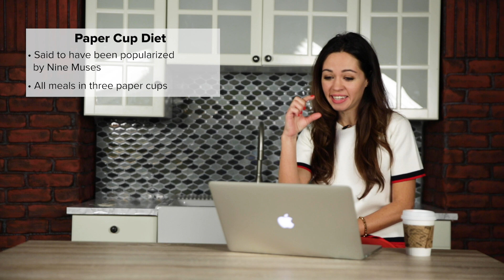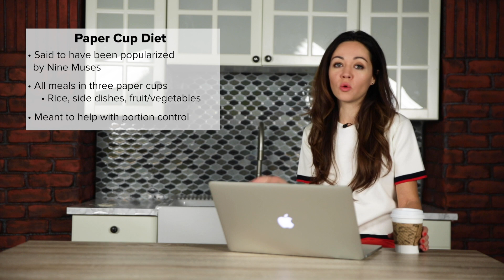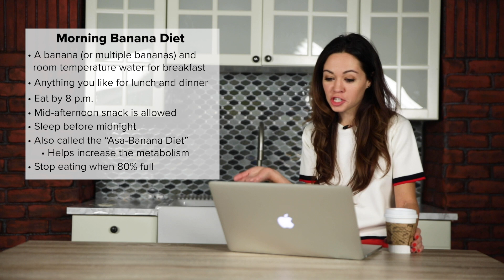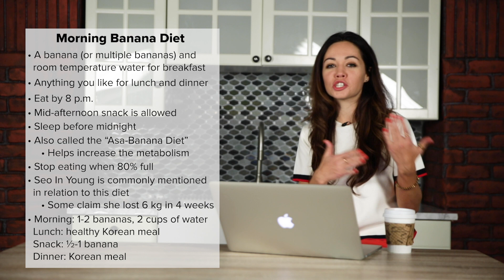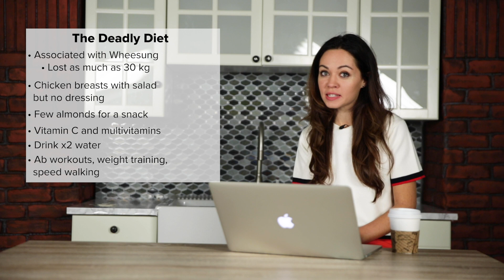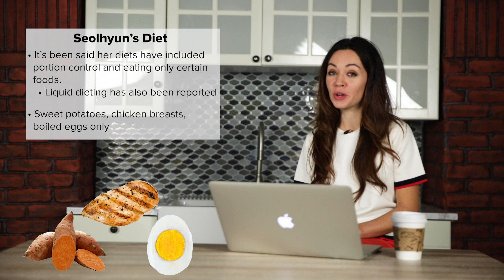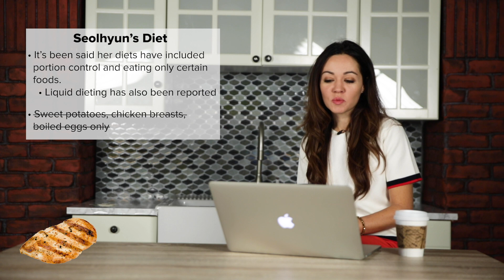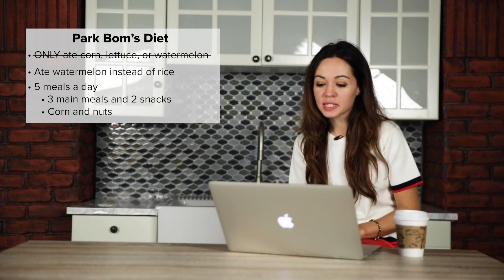Dietitian Reviews K-Pop Diets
"That's not a good sign."

MUSIC
SFX Provided By AudioBlocks

STILLS
/BuzzMoji
Woman power walking, overhead view (blurred motion)
Leland Bobbe/Getty Images
2018 MAMA FANS' CHOICE in JAPAN
Jun Sato/Getty Images
Brown Paper Disposable Cups
MirageC/Getty Images
Red Velvet Performs In Taipei
VCG/Getty Images
Handsome black man lying on floor working out with a med ball his abs
Hispanolistic/Getty Images
Drinking water
picture alliance/Getty Images
Large diversity of healthy nuts in a white bowl - isolated
R.Tsubin/Getty Images
2018 Billboard Music Awards - Show
Kevin Winter/Getty Images
Sweet potato
REDA&CO/Getty Images
sliced of black bread
R.Tsubin/Getty Images
Directly Above Shot Of Empty Plate On Table
Jack Wassiliauskas / EyeEm/Getty Images
Salad In Bowl On Plate Against White Background
Chin Heng Teoh / EyeEm/Getty Images
High Angle View Of Almonds Arranged On Blue Background
Anfisa Kameneva / EyeEm/Getty Images
EXO 'The ElyXiOn' Concert In Taipei
Unioncom/Getty Images
Close-Up Of Yellow Sweetcorns Against White Background
Supawat Punnanon / EyeEm/Getty Images
Close-Up Of Watermelons On Table
Akepong Srichaichana / EyeEm/Getty Images
Directly Above Shot Of Rice In Bowl On White Background
Aging Process Of Banana On White Background
Close-Up Of Bananas Against White Background
John Hooten / EyeEm/Getty Images
Celebrity Sightings In Los Angeles - November 15, 2017
PG/Bauer-Griffin/Getty Images
BANANA LANDSCAPE WITH COPY SPACE
Peter Dazeley/Getty Images
Yobo in Portland Dine Out Maine restaurant review
Portland Press Herald/Getty Images
Body Building Workout
MRBIG_PHOTOGRAPHY/Getty Images
dietary supplement tablet and Vitamin tablet Medicine (pharmacy) and bottle  on white background
skaman306/Getty Images
Close-Up Of Leaf Vegetable Over White Background
Sprouted and unsprouted grains in bowls on whitewashed wood background
Dorling Kindersley: Rob Streeter/Getty Images
Various fruits and berries (full frame)
"Schieren, Bodo A."/Getty Images
Volez, Voguez, Voyagez - Louis Vuitton - Photocall
Han Myung-Gu/Getty Images
Avocado
Yagi Studio/Getty Images
Watermelon
Yagi Studio/Getty Images
South Korea Girls Band NineMuses Attend Press Conference In Shanghai
VCG/Getty Images
SBS
TPG/Getty Images
'Clio Blue' 2th Anniversary Promotional Event - Photo Call
Han Myung-Gu/Getty Images
KCON 2015 USA - Los Angeles
Matthew Simmons/Getty Images
The 28th Golden Disk Awards
The Chosunilbo JNS/Getty Images
Close up of peeled banana
Dave Higginson/Getty Images
Glass of water
malerapaso/Getty Images
Grilled Chicken
nycshooter/Getty Images
Mnet 'M Count Down'
ilgan Sports/Getty Images
Seo In-Young Showcase
Han Myung-Gu/Getty Images
Fruits and veggies in wood box with white backdrop
fcafotodigital/Getty Images
Grilled Chicken
LOVE_LIFE/Getty Images
Half egg
vasiliki/Getty Images
JTBC 'Music On Top'
Han Myung-Gu/Getty Images
Short grain Italian brown rice
Roger Dixon/Getty Images
Three sweet potatoes
Kroeger/Gross/Getty Images

EXTERNAL CREDITS
Mascha Davis